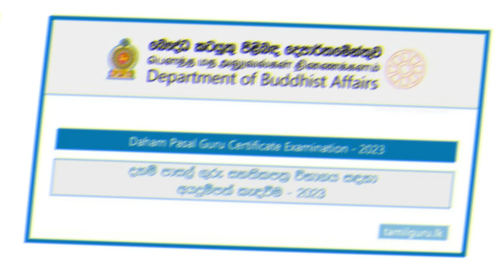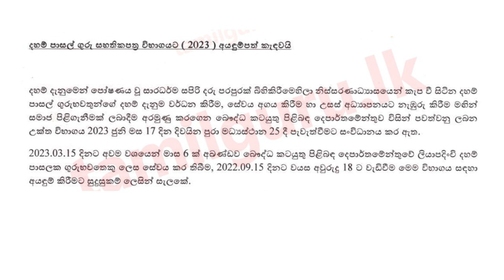Daham Pasal Guru 2023 Exam | දහම් පාසල් ගුරු විභාගය 2023 අයදුම්පත් කැඳවේ | Daham School Teaching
දහම් පාසල් ගුරු විභාගය 2023 සදහා අයදුම්පත් කැඳවා ඇත. විස්තර වීඩියෝව තුළින් ලබා ගන්න.

මාර්ගගත අයදුම්පත ලබා ගන්න.

Department Of Buddhist Affairs,
බෞද්ධ කටයුතු දෙපාර්තමේන්තුව,